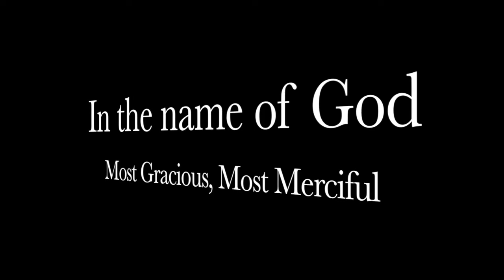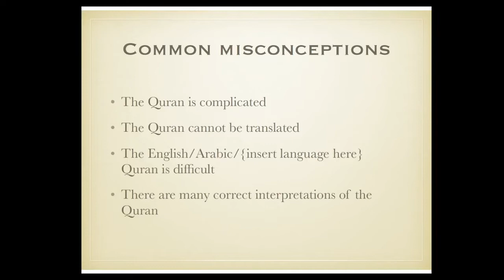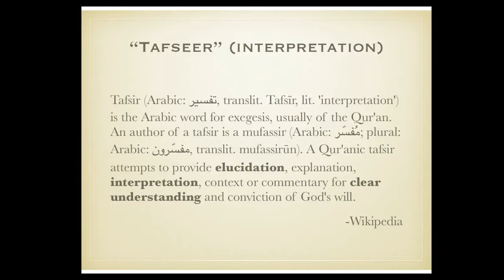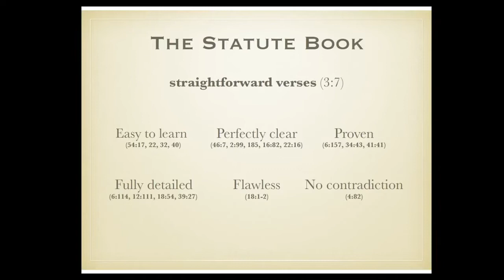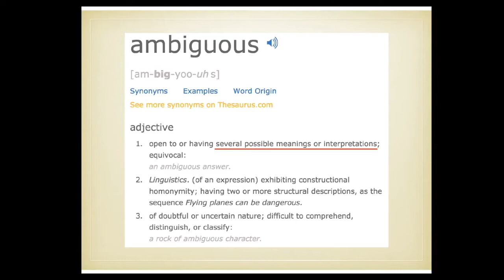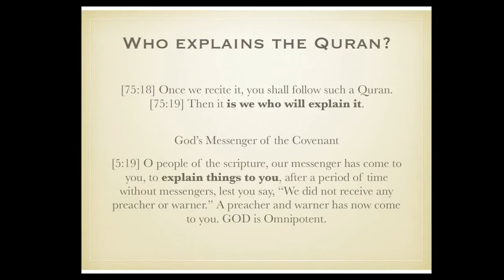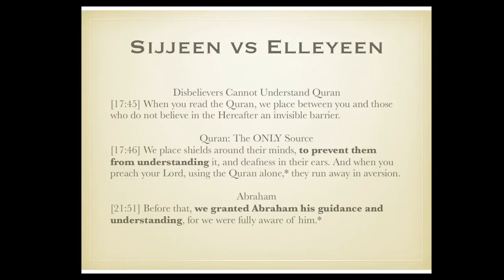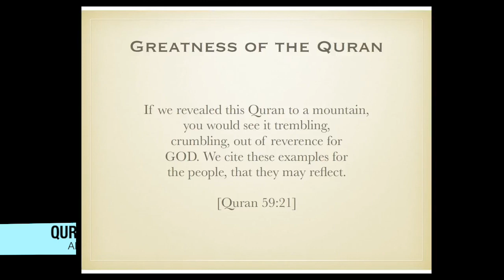We made the Quran easy to Learn - Submitters Annual Conference, 2018 - By Ali J